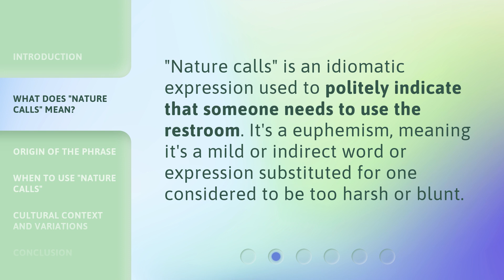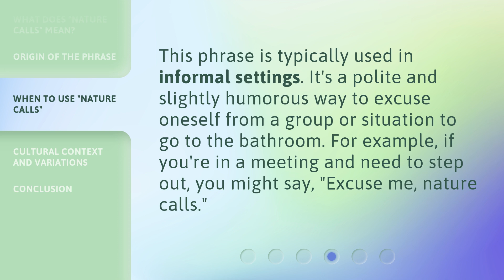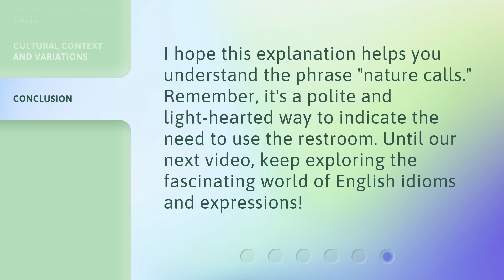Understanding the Phrase "Nature Calls" in English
Unraveling the Mystery: Nature Calls Explained • Delve into the intriguing meaning and origin of the phrase 'Nature Calls' in English, uncovering its fascinating history and cultural significance.

00:00 • Introduction - Understanding the Phrase "Nature Calls" in English
00:27 • What Does "Nature Calls" Mean?
00:46 • Origin of the Phrase
01:04 • When to Use "Nature Calls"
01:26 • Cultural Context and Variations